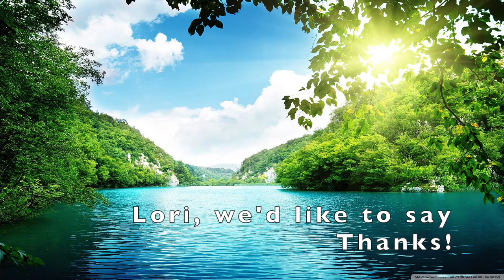Special Thanks to Lori!